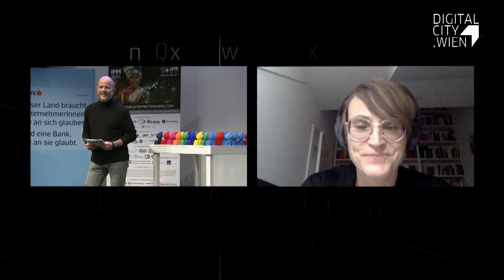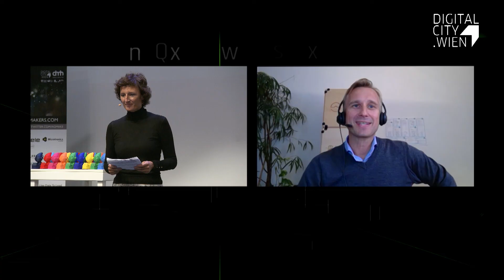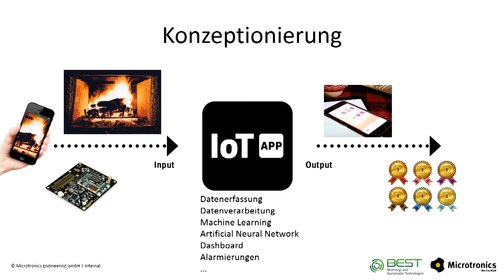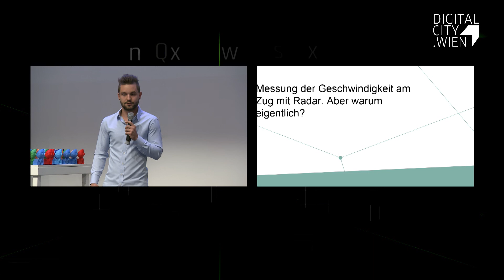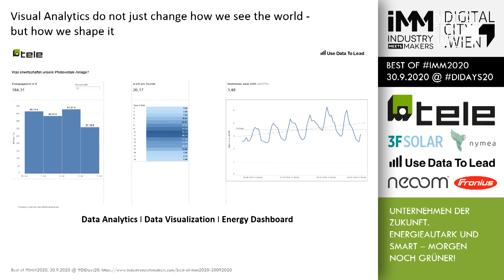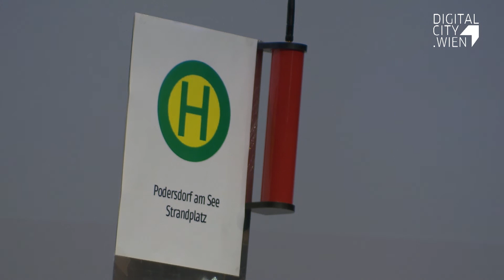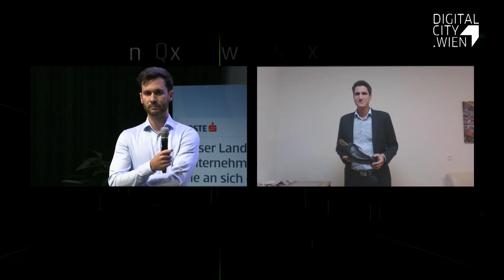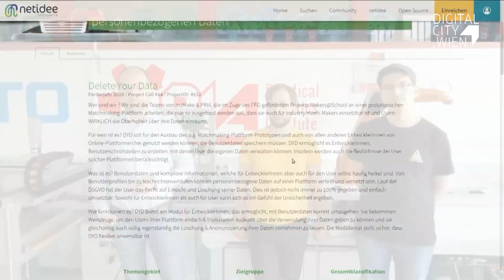Best of Industry Meets Makers bei den Digital Days 2020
Der 5. Best of Industry meets Makers – Event ist der alljährliche Höhepunkt des Programms und findet traditionsgemäß am ersten Abend der Digital Days statt. Ein weiteres Mal werden die IndustrievertreterInnen und MacherInnen, die in dieser Runde aktiv mitgetan haben, offen teilen, was sie im Zeitraum der vorangegangenen fünf Monate des kollaborativen Industry meets Makers – Entwicklungsprozesses gemeinsam erlebt, gelernt und geschafft haben, was funktioniert hat und was nicht, was es für den Erfolg der Kooperation zwischen so unterschiedlichen Kulturen und Welten braucht und wie es im Anschluss weitergeht.

Wie immer sind alle Mitglieder der Open Innovation Community – MacherInnen, IndustrievertreterInnen, NetzwerkpartnerInnen, UnterstützerInnen und MultipliatorInnen – sowie darüber hinaus natürlich auch alle weiteren Projekt- und Themeninteressierten herzlich dazu eingeladen, bei dem großen Finale 2020 dabei zu sein.

Mehr Details zu den involvierten Firmen, SprecherInnen und Projekten sind auf der Event-Programmseite zu finden